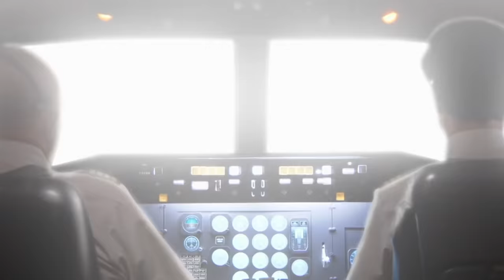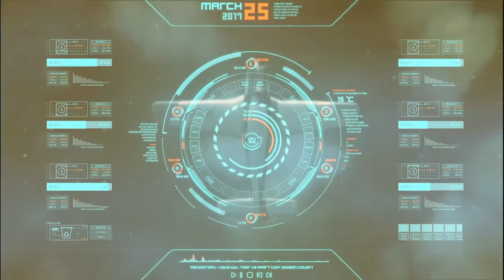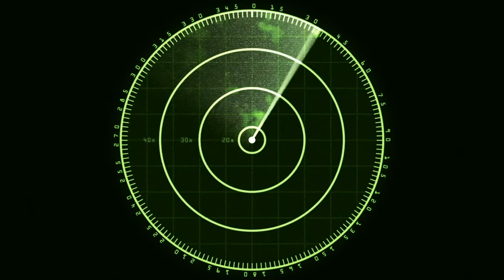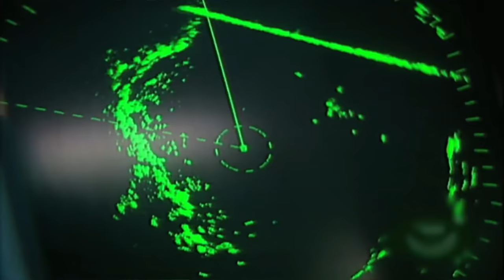Bermuda Triangle से वापस लौटे पायलेट ने किया चौकाने वाला खुलासा The real reason behind barmuda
insight rahasya Bermuda Triangle से वापस लौटे पायलेट ने किया चौकाने वाला खुलासा The real reason behind barmuda

नमस्कार दोस्तो आप सभी का स्वागत है रहस्य TV (rhsya tv)  मे और मै हुं kuldeep singh yadav
इस चैनल को start करने का उद्देश्य विज्ञान जगत और हमारी day to day लाइफ से जुडे रहस्यो से आप सभी को अवगत करवाना है
और सभी रहस्यो से जुडे आपके सवालो का जवाब देना है
बस आप लोग अपना प्यार और सहयोग यू ही बनाये रखना।

इस दुनिया में एक ऐसी भी जगह है जहा आज तक जो भी गया है कभी वापस लौटकर नहीं आ सका । जी हा में बात कर रहा हु  Atlantic Ocean में miami (मायामी ),आइलैंड ऑफ़ बरमुंडा और puerto rico से घिरे एक ट्रायंगल शेप एरिया की जिसे पूरी दुनिया बरमुंडा ट्राइंगल के नाम से जानती है । लेकिन वास्तविकता में इस ट्राइंगल की सीमाएं कहाँ तक फैली हुयी है ये बात कोई नहीं जानता। क्योकि अक्सर इन्ही सीमाओं के confusion के चलते हजारो जहाज यहां हादसे का शिकार हो चुके है। 2019 के अंत तक यहां करीब 2000 जहाज और 200 से ज्यादा aircraft लापता हो चुके है। जिनमे से केवल कुछेक को छोड़कर ना तो आज तक किसी जहाज का मलबा मिला हे और ना  ही उनके अंदर मौजूद किसी इंसान का कोई अवशेष। ये बात बड़ी हैरान करने वाली हे की आज के समय में जब हमारे पास technology इतनी विकसित हो चुकी हे की हम यही बैठे बैठे यहां से लाखो प्रकाश वर्ष दूर किसी ग्रह पर मौजूद सूक्ष्म से सूक्ष्म जीवन को भी देख लेते हे तब भी आज तक हम इस छोटे से  area में लापता हुये किसी भी जहाज को नहीं तलाश पाये। क्योकि शायद वो यहां थे ही नहीं।

There is one such place in this world, whoever has gone till today could never come back.  Ji Ha is talking about a Triangle shape area in the Atlantic Ocean surrounded by miami (miami), island of Bermunda and puerto rico known by the world as Bermunda Triangle.  But in reality no one knows how far the boundaries of this triangle have spread.  Because of the confusion of these boundaries, thousands of ships have been victims of accidents here.  By the end of 2019, around 2000 ships and more than 200 aircraft have gone missing.  Except for a few of which neither the wreck of any ship has been found till date nor any remains of any human being inside them.  It is a matter of great surprise that in today's time when we have so much technology that we are sitting here sitting millions of light years away, we can see even the most microscopic life on a planet, even today we  Could not find any missing ship in this small area.  Because maybe he was not here.